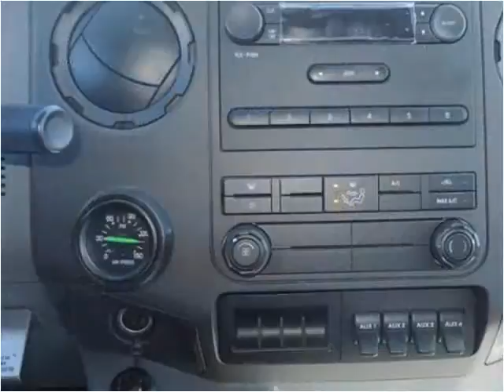2015 Ford F750 New Cars Manassas VA